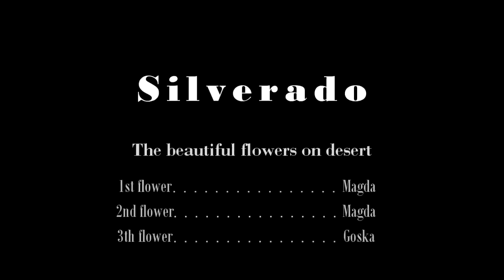Silverado - The flowers on desert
silverado city bożejewiczki